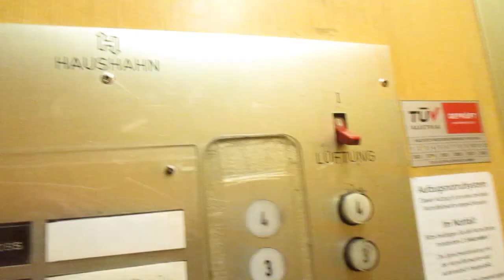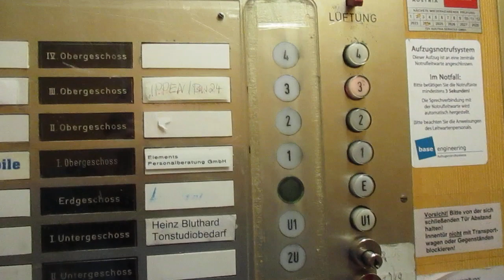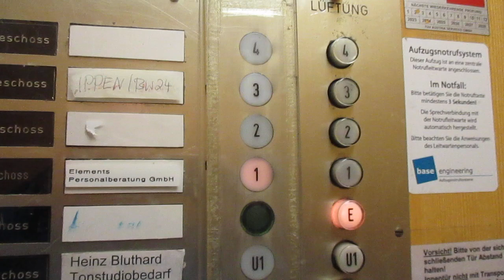Stuttgart, Neue Brücke 6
Hersteller / Brand: Haushahn
Baujahr / Year of Construction: 1969
Tragfähigkeit / Capacity: 5 Pers.
Etagen / Floors: 7 (2U, U1, E, 1-4)